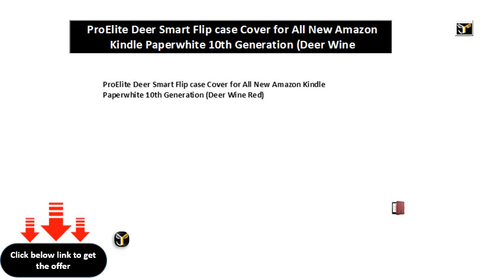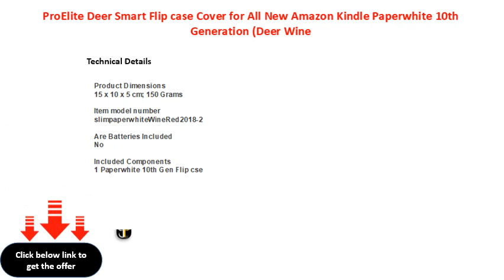ProElite Deer Smart Flip case Cover for All New Amazon Kindle Paperwhite 10th Generation Deer Wine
ProElite Deer Smart Flip case Cover for All New Amazon Kindle Paperwhite 10th Generation (Deer Wine Red)